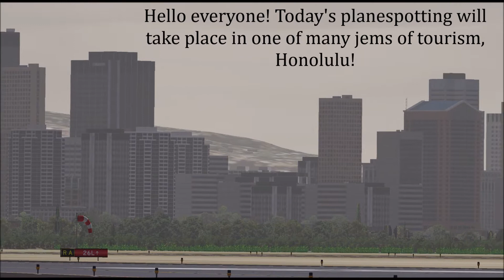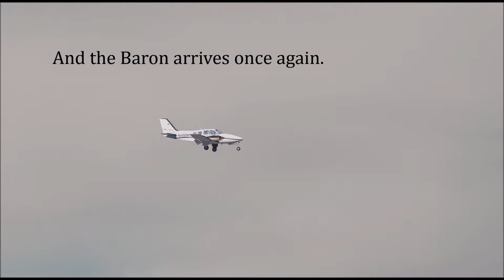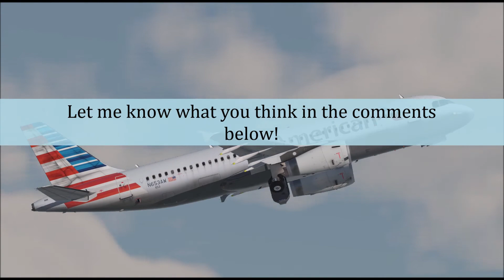X-Plane Planespotting Series: Autumn 2021 Honolulu!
Hello everyone and welcome back to another day of simulated planespotting! Today we take a look at Honolulu airport! An airport quite far from the mainland, yet oh so connected by jets big and small! From airliners as small as 737s to giants such as the A380. All under the tropical sunshine!

Timestamps!

0:54 (UAL619 |B737| D:SNA)
1:15 (MGE189 |B752| A:MAJ)
3:04 (Baron)
3:30 (EJA738 |CL60| A:RNO)
3:50 (UPS38 |B744| D:ONT)
4:33 (JAL841 |B763| A:NRT)
4:57 (GTI680 |B763| A:ONT)
5:38 (Baron)
5:52 (ASA870 |B738| D:ANC)
6:50 (ATI61 |B763| A:ONT)
7:06 (FDX997 |MD11| D:LAX)
7:37 (WJA728 |B38M| A:YVR)
8:04 (Epic)
9:20 (ANA22 |A388| D:NRT)
9:53 (QFA5446 |B748| D:AUK)
11:20 (GTI93 |B763| A:ONT)
11:35 (GTI124 |B763| D:ONT)
12:03 (UPS87 |B744| A:ONT)
12:58 (PAL44 |A333| D:MNL)
14:25 (UPS391 |B748| D:HKG)
14:50 (MGE719 |B752| D:GUM)
15:27 (UPS450 |B748| A:SDF)
15:44 (FDX582 |MD11| A:MEM)
15:54 (PAL962 |A333| A:MNL)
16:42 (FDX620 |MD11| D:ONT)

17:18 *Ending along with preview of the next video*